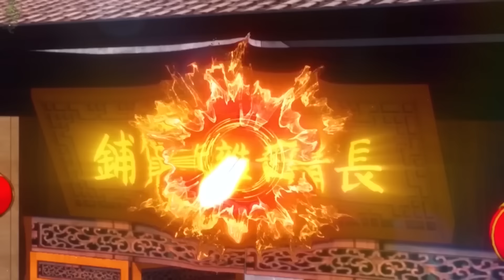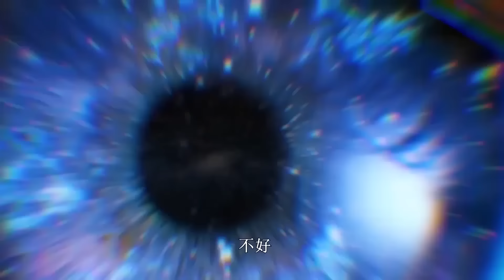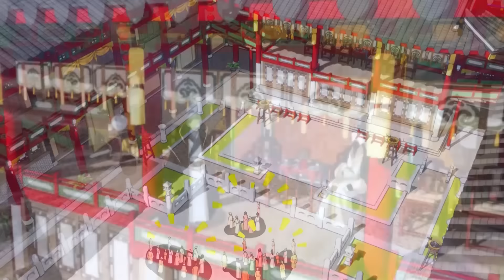🧨I was invincible long ago S1 E1-27 MULTI SUB